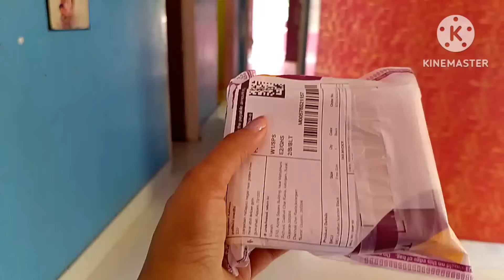Aibar Mur Val ke honi lagise 😭 kiman ki je tension. Nehai kihor party dile.